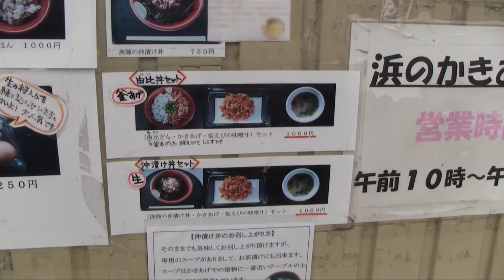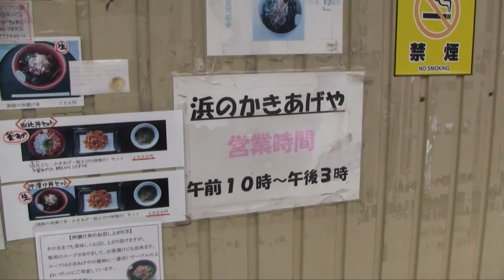Touring モトブログ /Yuikougyokouchokubaisho /由比港漁協直売所（浜のかきあげや） ツーリング Motovlog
Touring /Yuikougyokouchokubaisho /由比港漁協直売所（浜のかきあげや）

静岡県静岡市清水区の由比漁港は
桜えび漁が全国的に有名な漁港です。

サクラエビ
（桜海老、学名:Lucensosergia lucens）は
サクラエビ科に属するエビの一種で
深海に生息する小型のエビですが、
日本国内で漁獲対象となっているのは
駿河湾のみであり、
日本国内の水揚げ量の100%が
駿河湾産であることから、
全国からたくさんの観光客が訪れます。

桜えびが食べられる漁期は
4月から6月までと10月から12月です。

留意事項としては、
6月11日から9月30日までは
繁殖期にあたり禁漁、
冬期間については、
エビが深海にいるため
休漁中のため食べることが出来ません。

由比港漁協直売所
（浜のかきあげや）
Yuikougyokouchokubaisho

静岡市清水区由比今宿字浜1127

Camera mount: BLUE LOTUS /BL-212

【Motorcycle accessories /バイク装備品】
DAYTONA /ウインドシールドSS(79793)

MINOURA /スマートフォンホルダー(iH-520-STD)

KOMINE /ネオプレーン ウォーム ハンドルカバー(AK-085)

YAMAHA /クールメッシュシートカバー(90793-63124)

YAMAHA /リアボックスE300NY(Q5K-YSK-001-P48)

GIVI /バックレストE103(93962)